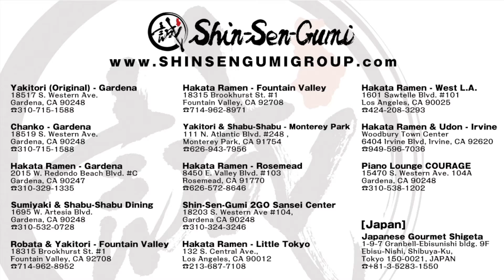Shin-Sen-Gumi Restaurant Group Video July - No.1 2019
Shin-Sen-Gumi Group's New Video is coming up!!

★INFORMATION★

Summer Noodle Fair @ Shin-Sen-Gumi 2GO
Summer Noodle Fair is back at Shin-Sen-Gumi 2GO!

This year's new item is the traditional style, "Classic Cold Noodle", with shredded eggs, chashu, cucumbers and bean sprouts garnished with kaiware sprouts and cherry tomato. "Spicy Cold Ramen", a dan-dan style noodle dish with bean sprouts and green onions; and "Chicken Salad Udon", a noodle dish with boiled chicken, a garden of vegetables and kimchi, are making it's return again this year.

You can enjoy these refreshing variety of noodles from July 8 to August 11, DINE-IN ONLY.
The most popular item will be served up to August 25.

Please come and try them this summer!